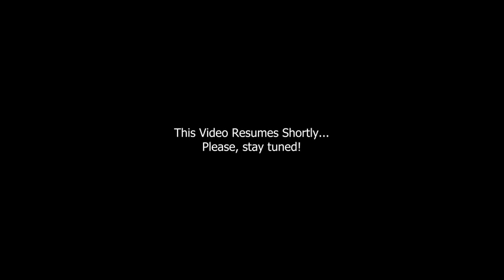SEPTEMBER PRAYER SERVICE || BUILD WITH AREO EMMANUEL OLUWAPELUMI || 010924